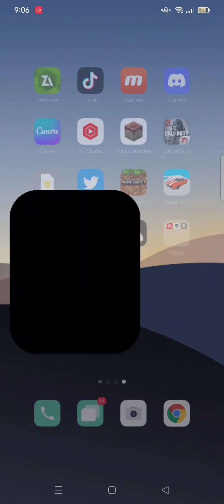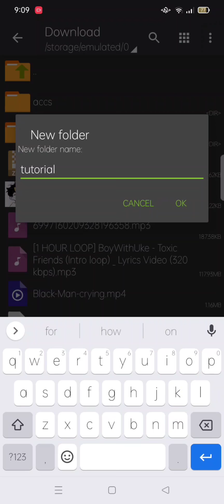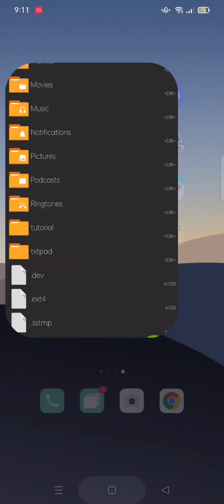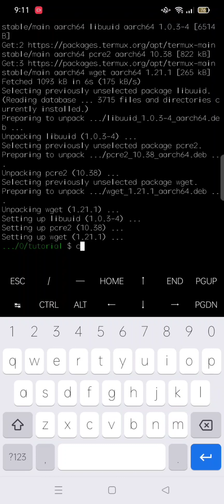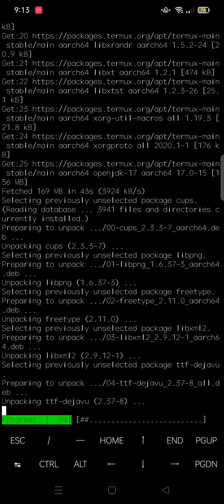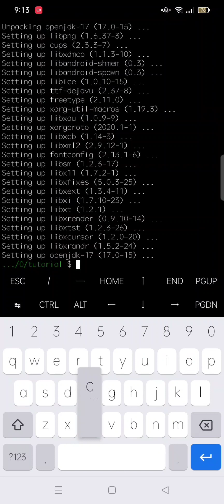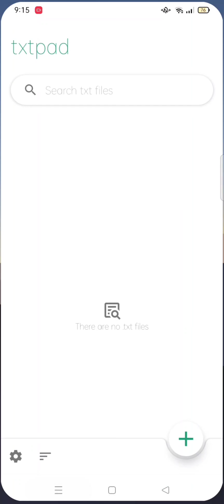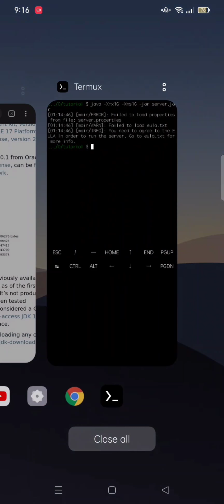1.17.1 Minecraft server with termux easy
hope you get it right